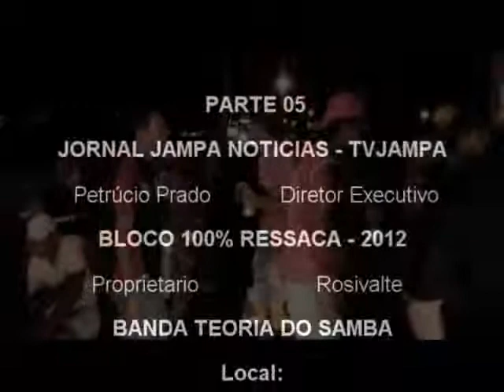BLOCO 100% RESSACA 2012 - BANDA TEORIA DO SAMBA - Jampa Notícias oficial prado TV JAMPA 05